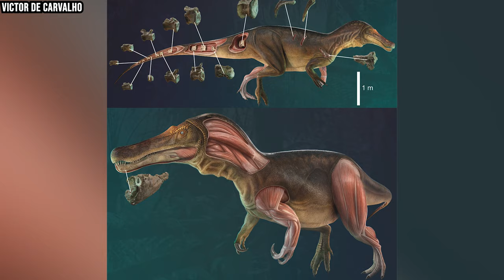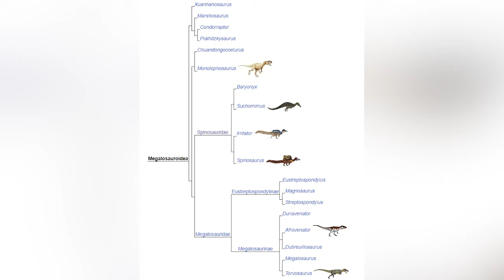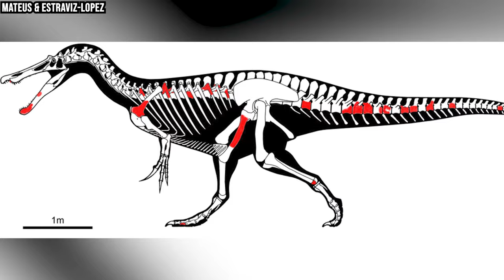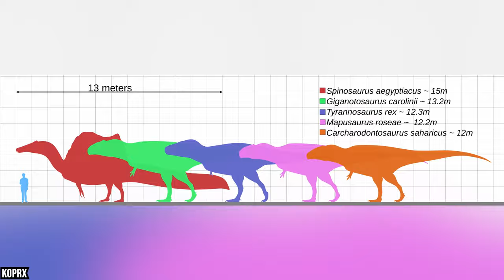The AMAZING River Monster NOBODY Talks About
Thumbnail: Iberospinus by camarraraptor

Infraction-Epic Drama

Infraction-End of the Battle